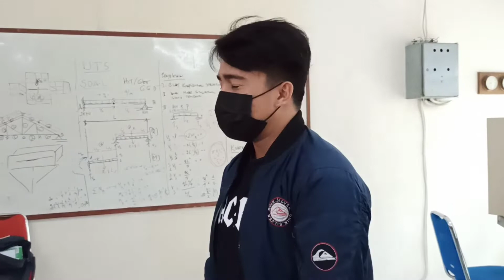KULIAH KE-14 MEKREK II KLS 2A D3 TS POLIMDO PADA SENIN, 23-05-2022.(@chrishombokau )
SENIN, 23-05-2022 KELAS 2A PROGRAM STUDI DIPLOMA III TEKNIK SIPIL POLIMDO KULIAH KE-14 MATA KULIAH  MEKANIKA REKAYASA II.